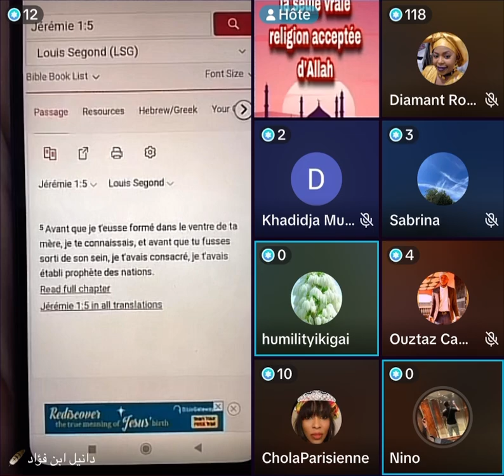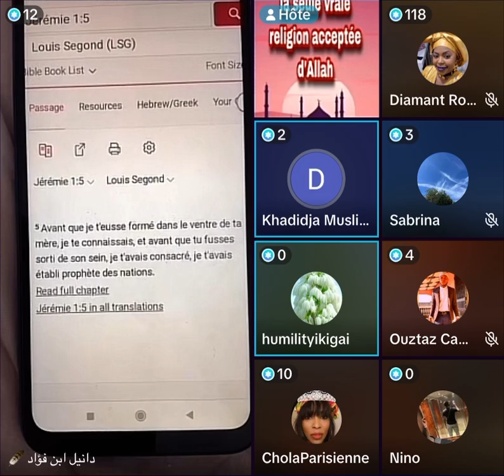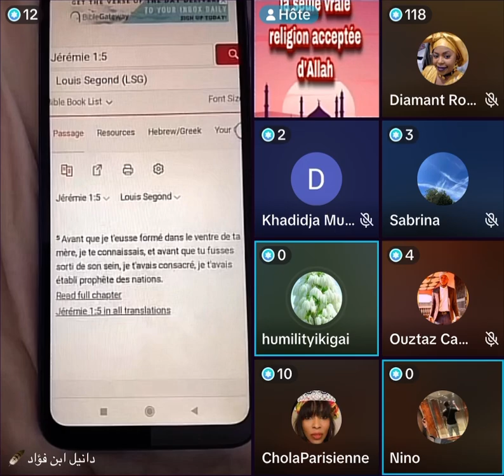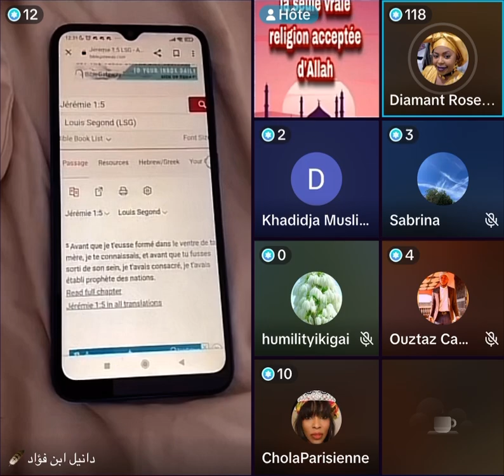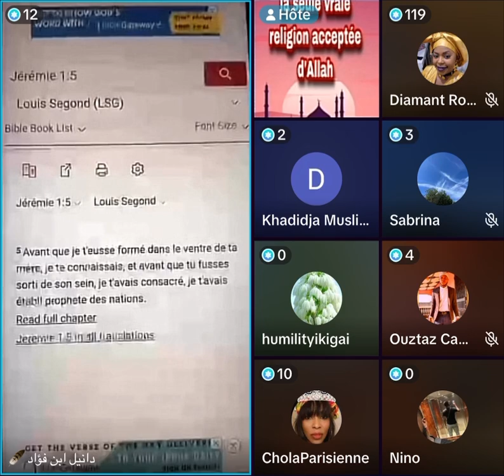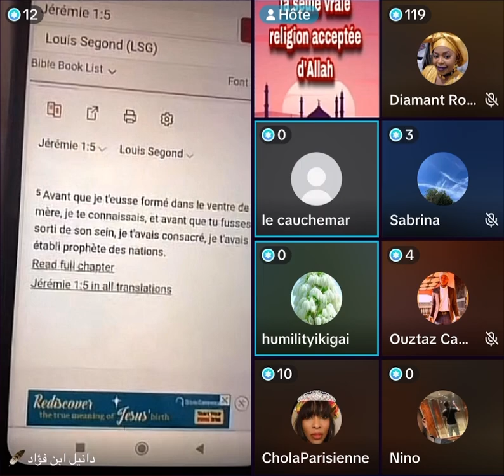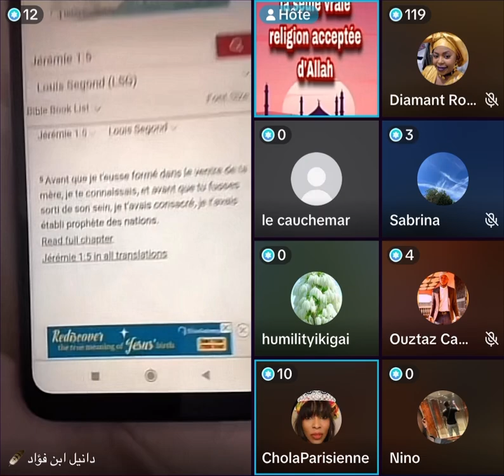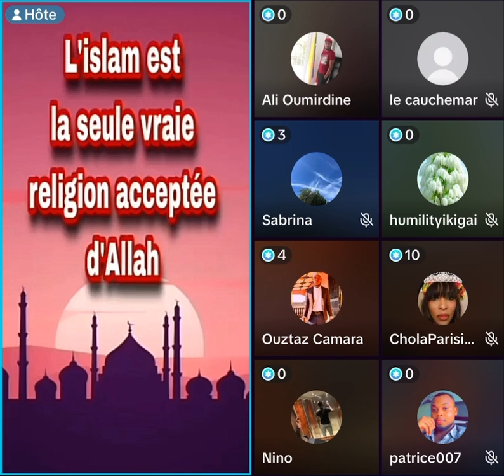Pourquoi Dieu regrette dans la Bible? Débat Inter religieux